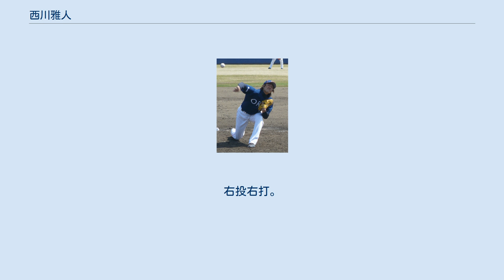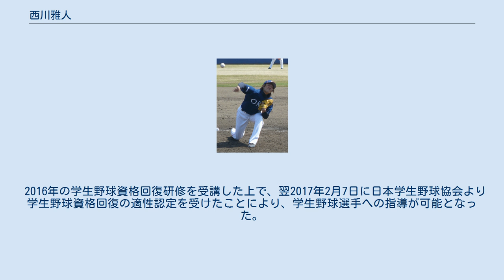西川雅人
三菱重工神戸・高砂硬式野球部及びその前身チームの選手
西川 雅人（にしかわ まさと、1982年6月17日 - ）は、兵庫県姫路市出身の元プロ野球選手（投手）。
右投右打。
 岡山理科大学附属高等学校では軟式野球でプレーし、その後大阪学院大学に入学して硬式野球部に入部すると一気に頭角を現し、2年春に5勝して平古場（新人）賞。
最速147km/hのストレートと鋭いフォークボールでチームのエースとなり、プロ球団からも注目される存在となった。
関西六大学リーグでの通算成績は8勝18敗、防御率3.78。
 大学卒業後の2005年には三菱重工神戸に入社。
1年目から投手陣の屋台骨を支え、第76回都市対抗野球大会出場に大きく貢献した。
しかし、都市対抗野球1回戦の対JR九州戦では4-1とリードした7回裏から登板したものの、ホンダ熊本からの補強選手だった草野大輔に決め球のフォークボールをとらえられて2ランホームランを浴びるなどでリリーフに失敗、逆転サヨナラ負けを喫して敗戦投手となった。
これ以降の西川はそれまでとは別人のように精彩を欠いたピッチングを繰り返すようになり、2007年シーズン終了後、在籍わずか3年で三菱重工神戸を退社した。
 2008年シーズンは復活を期して、3月20日付けで四国・九州アイランドリーグの愛媛マンダリンパイレーツに入団。
課題のコントロールは改善されて球速もMAX151km/hにアップした。
この年42試合に登板し、3勝0敗13S、防御率1.38の成績を残すと、10月30日のプロ野球ドラフト会議でオリックス・バファローズから5位で指名され、入団した。
 2009年8月22日に初めて1軍登録され、8月26日の対日本ハム戦に、2番手としてプロ初登板。
以後、中継ぎ投手として一軍で年数試合に投げるものの、目立った成績を残せなかった。
2012年9月13日の対西武戦では、中島裕之にあわや危険球の投球をした際、中島が詰めより、西川も激昂し口論になり、乱闘寸前の騒ぎをおこした。
それから約1ヶ月後の10月4日に球団から戦力外通告を受け、同年12月24日にかつて所属していた愛媛に入団する事が発表された。
 愛媛に復帰した2013年は主に抑えとして39試合に登板し、リーグ2位となる19セーブを記録した。
その年のオフ12球団合同トライアウトを受験するも獲得球団は現れず現役を引退した。
 2016年の学生野球資格回復研修を受講した上で、翌2017年2月7日に日本学生野球協会より学生野球資格回復の適性認定を受けたことにより、学生野球選手への指導が可能となった。
 最速151km/hの速球に加え、鋭く落ちるフォークボールとスライダーを投げる。